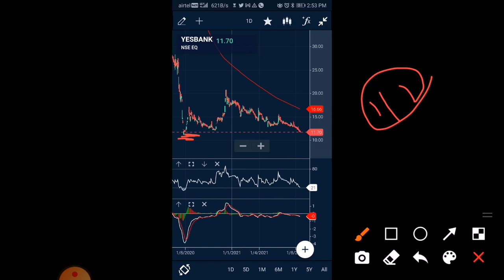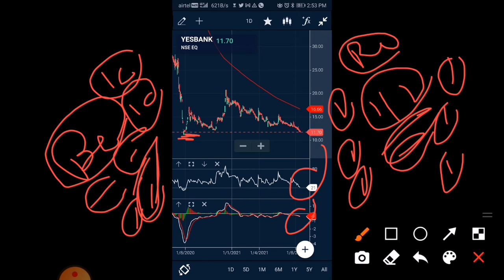Yes Bank Share News Yes Bank Share latest News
Yes Bank Share News , Yes Bank Share News today yes bank stock news yes bank latest news
yes bank q1 result today
yes bank target, Yes Bank Stock , yes bank share price,yes bank analysis